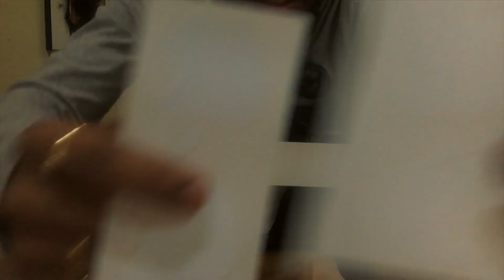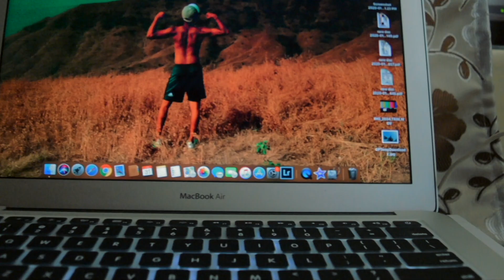TAKING DELIVERY OF MACBOOK IN INDIA 🇮🇳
Hey Everyone 👋🏽
Here’s my short video on my MacBook Air which I bought it for editing purposes I hope you all liked this short and simple video if you liked it then don’t forget to click the like button.

MacBook I bought for : ₹60,000/-*